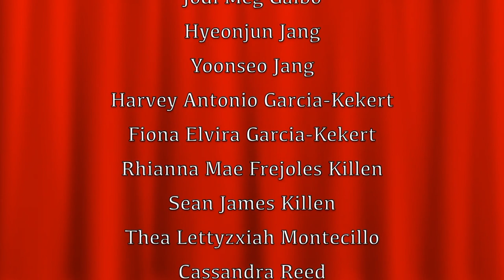CIS Presents: Broadway Revue (A School Production)